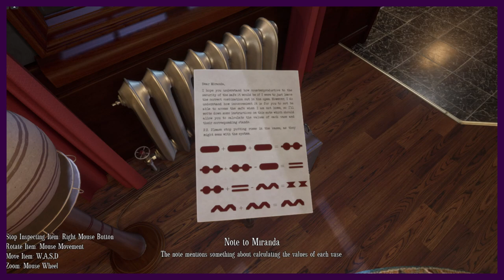FE Plays Escape Memoirs Mansion Heist: "Why are you getting upset?"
KC and Boc goof around while Curtis attempts to solve a puzzle before KC bumbles his way into the solution for the weight puzzle. The workshop is unlocked and Boc gets tunnel vision on playing lights out. KC gets inexplicitly heated when asked about how he keeps finding golden cats.